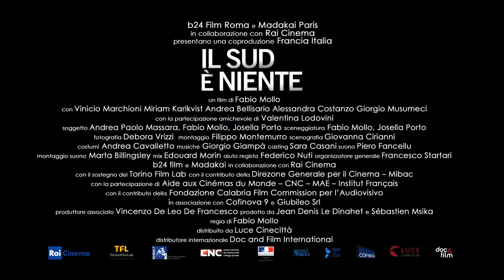Il sud è niente - Trailer ufficiale - Al cinema dal 05/12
Drammatico di Fabio Mollo
Con Miriam Karlkvist, Vinicio Marchioni, Valentina Lodovini, Francesco Colella, Andrea Belissario, Alessandra Costanzo, Giorgio Musumeci, Peppe Piromalli, Silvana Luppino